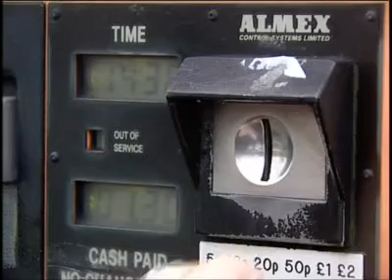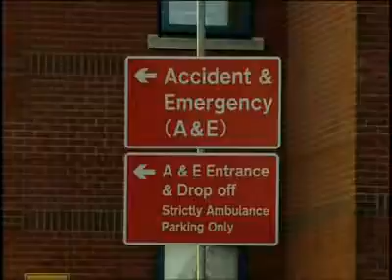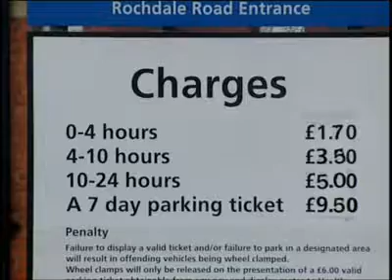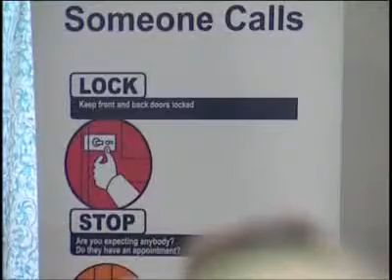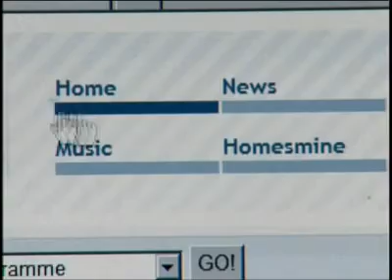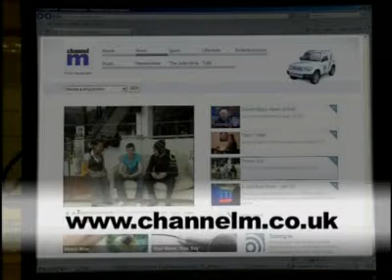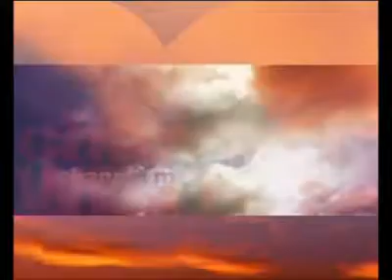Lunchtime News - Jan 14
Manchester City make bid for Kaka, Coronation Street apologises for covering cross in church wedding, and the rest of the day's news.